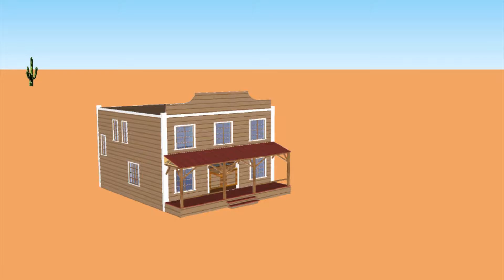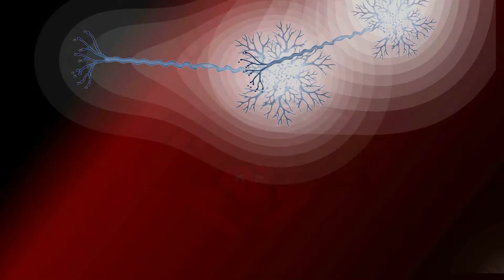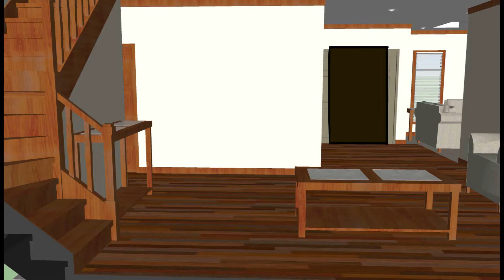Westphalia - "Jane the Zombie" (Ep 2)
Zatch and Sheri go on a journey to find a duplo master, while Jane helps Dann and Leo get ready for a cosplay contest.

Westphalia is an animated web series that follows the exploits of world famous crime fighters, Team Panacea. Led by the brave, but naive, Zatch, the team faces a new threat in the form of rising political opposition as Zatch begins to learn more about his mysterious past.

Westphalia was developed by Chidi Azuh with characters created by Chibuzor Azuh.